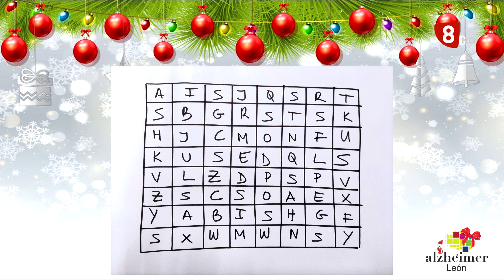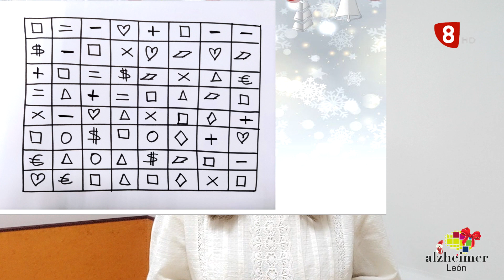NUESTROS MAYORES (28-12-21) Programa 396